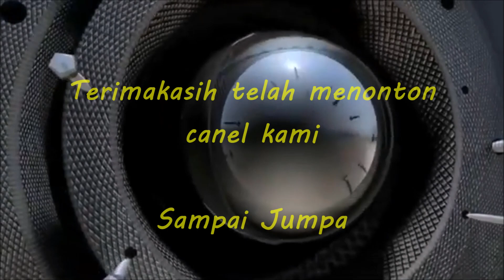Ekskul Karate in Minasi Art Show 2024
Seni bela diri Katarate Salah satu ekskul yang ada di minasi 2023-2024